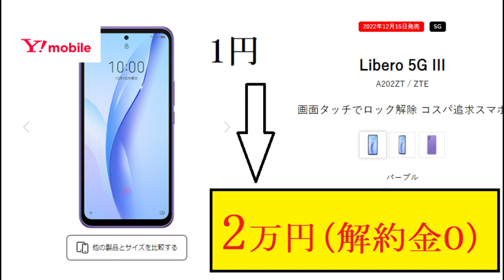【隠居TV】解約金なし！ 翌週に現金2万円が欲しい方へ。